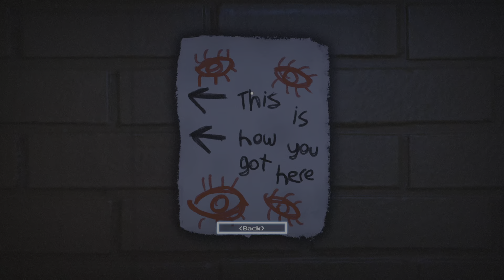Interlimininalty chapter 1 episode 1 Horror